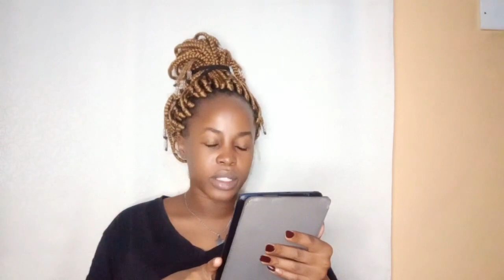MY EX ALMOST KILLED ME😭💔🙌| RELATIONSHIP CHRONICLES EP1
All in one with Marsha#relationships#loyatytest
Hallo guys🎤the first episode of relationship chronicles is out. Has your ex ever done something to you that you find it hard to forget or forgive? See what happened to these people who have shared their stories and leave an encouraging word for them.